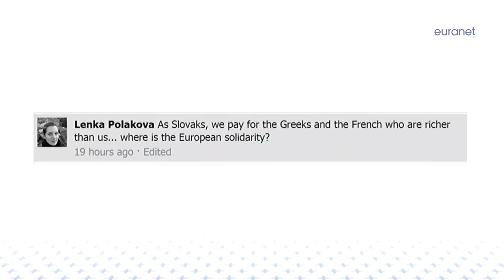EU budget rules: France got special treatment? - U Talking to Me? debate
Giving France two more years to get its budget deficit reduced was a rational decision, said Virginie Rozière, member of the European Parliament (MEP) in the weekly Euranet Plus "U Talking to Me?" debate. According to the left politician from France, strict budget rules are not a good remedy for the economic crisis. She faced the German MEP Michael Theurer, who on the contrary is fighting for stricter rules and wants to strengthen the real economy at the same time.

Interviewees:
- MEP Virginie Rozière-
- MEP Michael Theurer

Moderator:
-Danièle Weber, Euranet Plus News Agency